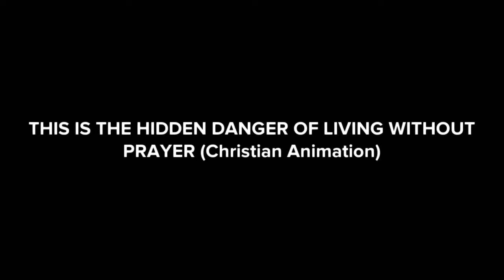THIS IS THE HIDDEN DANGER OF LIVING WITHOUT PRAYER (Christian Animation)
See in this  video how people lost their start. in this video title:THIS IS THE HIDDEN DANGER OF LIVING WITHOUT PRAYER (Christian Animation)
combat spiritual, how to change your life spiritually, spiritual videos about life
fasting will change your life, bible verses that will change your life
how to improve your prayer life, what happens when you let god fight your battles
how spiritual people fight, encouragement inspirational videos
daily spiritual motivation, speak blessings over your life, Jesus can change your life